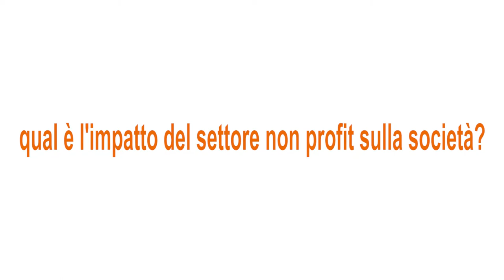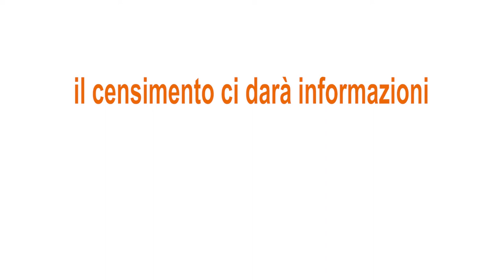La parola agli esperti: Stefania Della Queva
Oltre il peso economico, c'è un aspetto fondamentale che caratterizza le Istituzioni non profit: la capacità di generare coesione sociale come ci racconta Stefania Della Queva del Servizio statistiche strutturali sulle imprese, istituzioni pubbliche e non profit Istat.